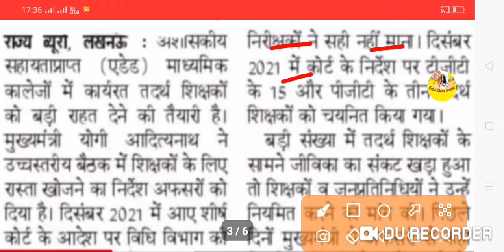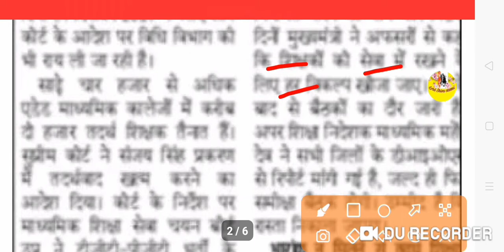UP.TGT PGT LATEST NEWS TODAY|WAITING LIST TGT..|TADARTH SHIKSHAKON|CLERK BHARTI NEWS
Video is for educational purpose only.Copyright Disclaimer Under Section 107 of the Copyright Act 1976, allowance is made for "fair use" for purposes such as criticism, comment, news reporting, teaching, scholarship, and research. UP.TGT PGT LATEST NEWS TODAY|WAITING LIST TGT..|TADARTH SHIKSHAKON|CLERK BHARTI NEWS|

ABOUT VIEDO 👉👉👉👉👉👉👉👉
✔️UP.TGT PGT LATEST NEWS TODAY
✔️WAITING LIST TGT..
✔️TADARTH SHIKSHAKON
✔️CLERK BHARTI NEWS

in